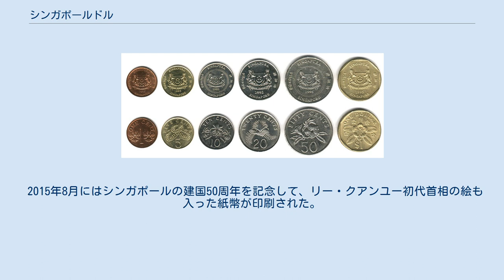シンガポールドル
シンガポール・ドルはシンガポール共和国の通貨。
ブルネイ・ドルと等価に固定されており、ブルネイ国内でも流通・使用されている。
 シンガポール・ドルの通貨記号はS$.であり、補助単位はドルの100分の1のシンガポール・セント(単位記号 S￠)である。
 ISO4217の通貨コードはSGDである。
日本での通称は、星ドル（せいドル、シンガポールの中国語における旧称「星加坡」に由来）ともいうが、一般的ではない。
 当初の為替レートは、8.57シンガポール・ドル = 1スターリング・ポンドであった。
 対ドル為替レート（1993年～） 対円為替レート（1989年～） 硬貨一覧 硬貨は1、5、10、20、50セント硬貨と1ドル硬貨がある。
2009年現在、1セントコインは回収が開始されており。
市価での最小単位は5セントになりつつある。
 2013年6月25日から新硬貨(第3世代)の流通が開始された。
 新硬貨のデザインは以下の通り。
 紙幣は2、5、10、50、100、1,000、10,000ドルが発行されている。
 各紙幣共にデザインテーマがあり、全紙幣の表面にはシンガポール初代大統領ユソフ・ビン・イサークの肖像が印刷されている。
 初めての記念紙幣は1990年7月24日にシンガポール独立25年を記念して発行されたものだった。
 1999年12月8日には2000年（ミレニアム）を記念して500万枚の記念2ドル札が発行された。
これはポートレイトシリーズの2ドル札とよく似ており、通常シリアルナンバーのある場所にMillennium 2000のロゴが入れられた。
 2007年7月27日にはブルネイ・ドルとの相互利用開始40年を記念して記念20ドル札が発行された。
また、同時にブルネイでも同様の記念20ドル紙幣が発行されている。
 2015年8月にはシンガポールの建国50周年を記念して、リー・クアンユー初代首相の絵も入った紙幣が印刷された。